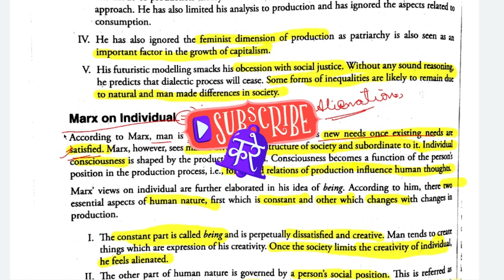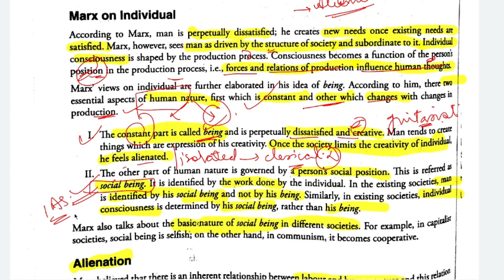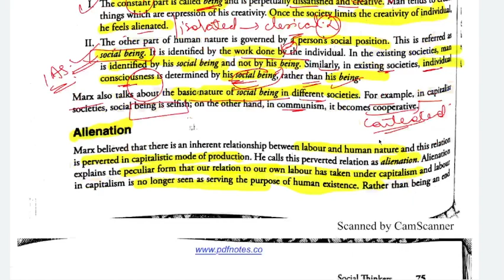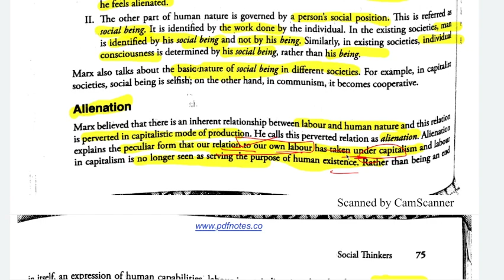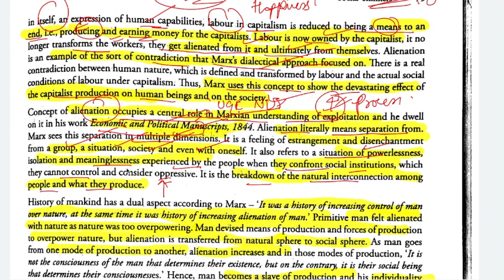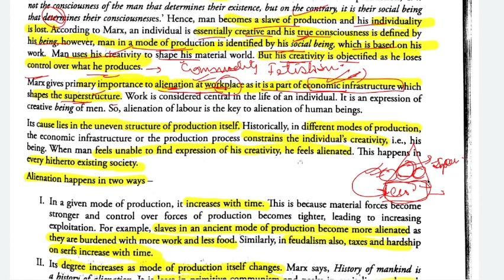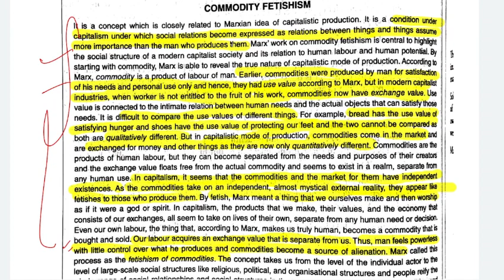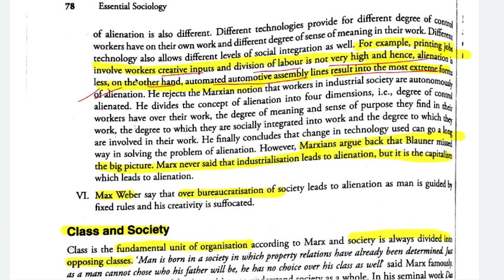CHAPTER 4| Essential Sociology Nitin Sangwan |Alienation| Modes of Production| Conflict Perspective